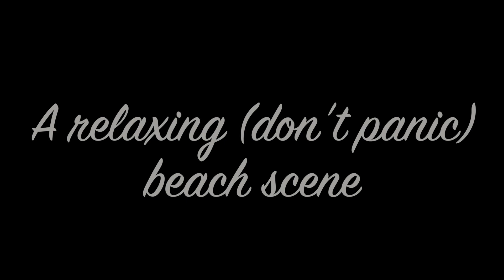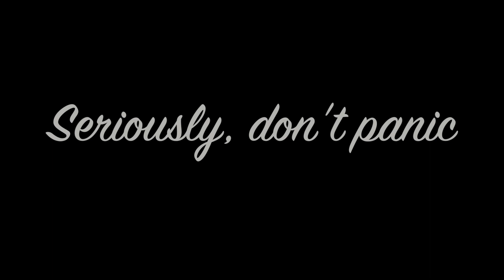Episode 191 - Los Angeles Kings vs. St. Louis Blues - Game 2 (2013 NHL Playoffs)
The Los Angeles Kings were coming off a tough loss to the St. Louis Blues in overtime of Game 1.  In this episode we talk about another tough loss in Game 2, what the Kings will need to do to put it back together for game 3 and give you our playoff "Beard Update".  We also give our Top 5 Things We Don't Want to See at Staples Center in Game 3.

Kings fans, if you're at the game on Saturday night and want to be part of the In Game Analysis, tweet @kingscast and we'll put you on the show!